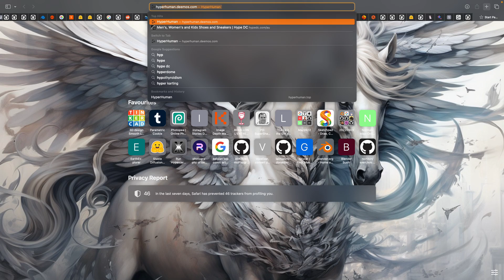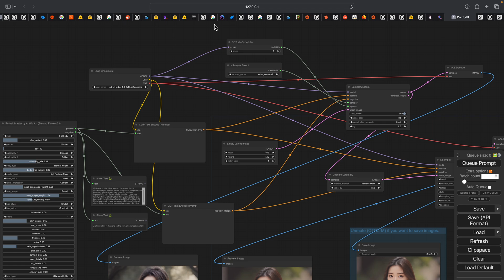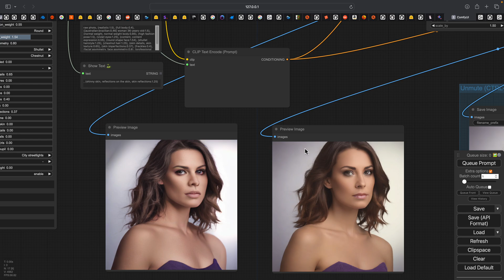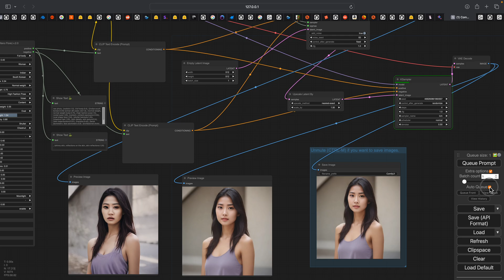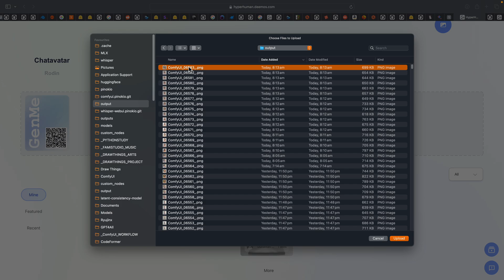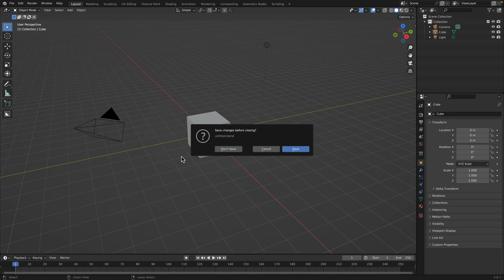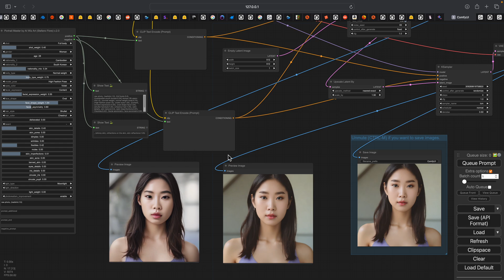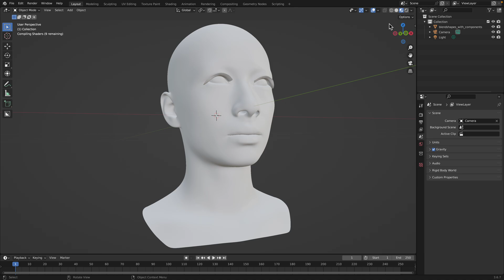BSLIVE HyperHuman Avatar Face and ComfyUI PortraitMaster Workflow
In this episode, I am sharing my workflow and experiment on human making 3D avatar for Meta world or Blender today in end of 2023.

I started in ComfyUI using custom node "Portrait Master". The custom node gives parameters that define a face or look. I like to use this as reference image to generate 3D avatar using HyperHuman.

Each Avatar is around 300 MB when unpacked imported and saved as BLEND. You can animate the blendshapes using iPhone capture into LiveLink.